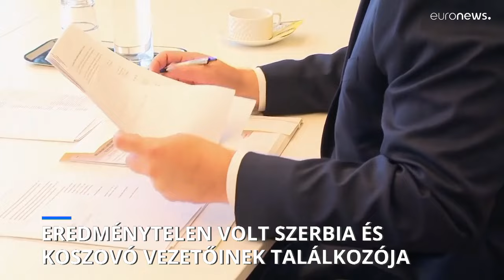Brüsszel: Koszovó és Szerbia vezetőinek találkozója ismét eredménytelen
Szerbia nem ismeri el Koszovó 2008-as hivatalos függetlenségi nyilatkozatát, nem ismeri el Koszovót független államként.